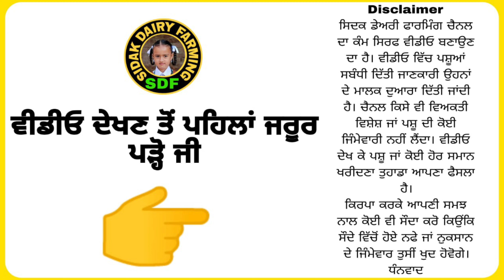5 Cows for Sale, 5 ਗਾਵਾਂ ਵਿਕਾਊ